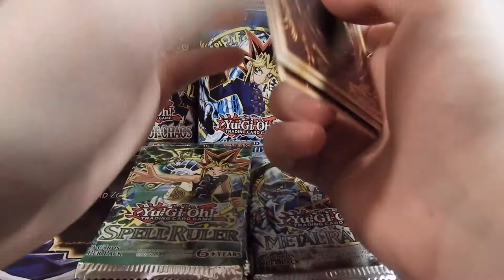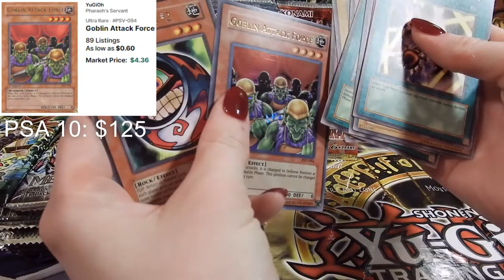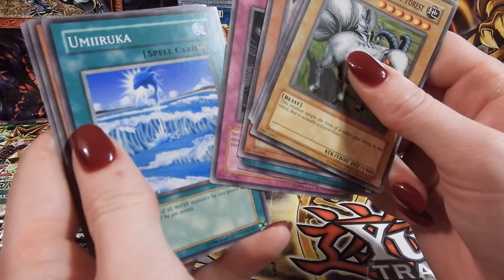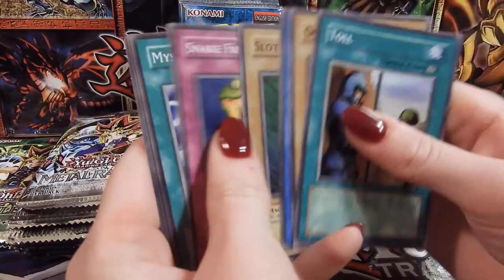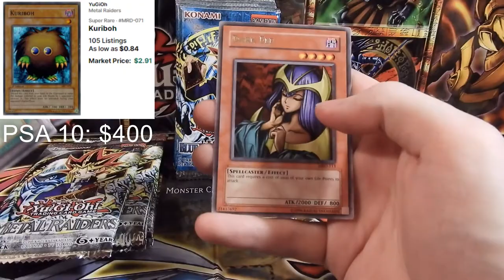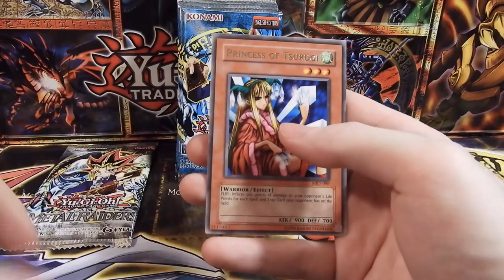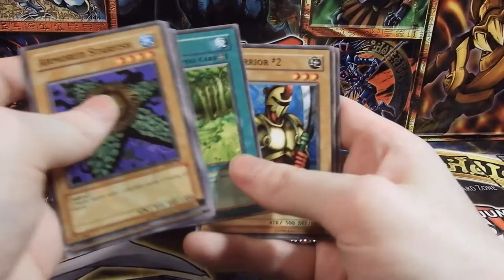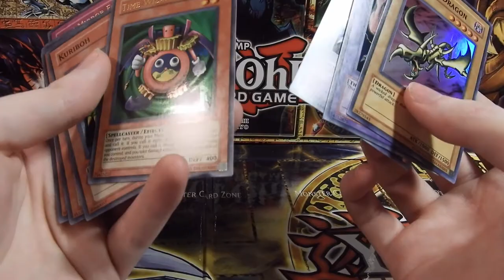Watch Sam And I Open Old Legendary Packs! We Pull a Time Wizard?!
This is an older video we recorded but never got around to uploading it. But I got some great pulls in it so I felt it needed to be uploaded for you guys to see.